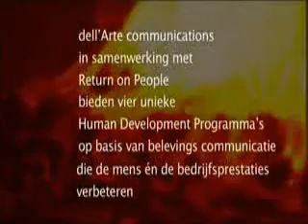Bjørn Aris Speaker at Speakers Academy® - Het geheim van de kracht van het zwaard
Speakers Academy®
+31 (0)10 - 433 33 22